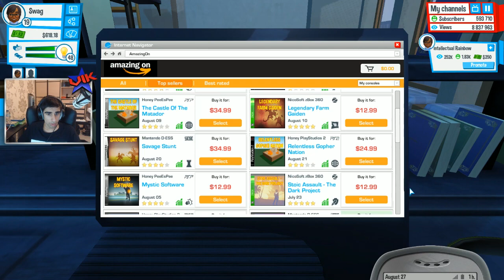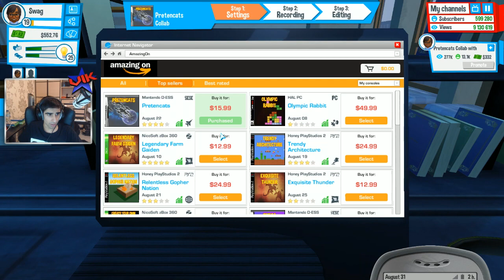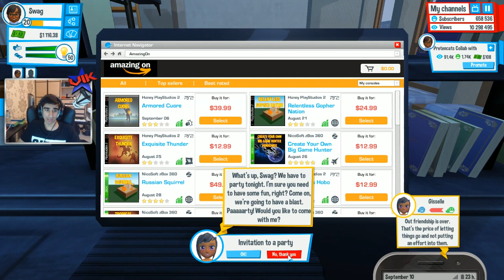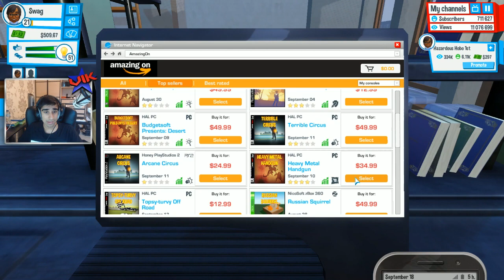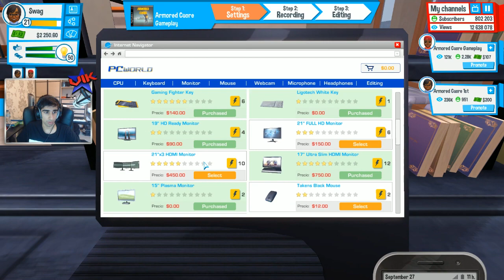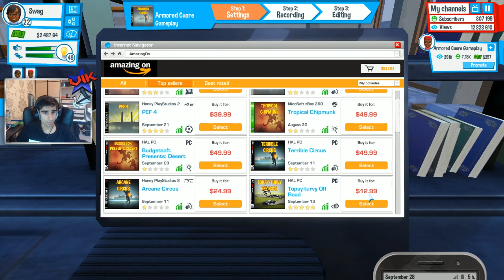ONE MILLION SUBSCRIBERS! - YouTubers Life #7 with Vikkstar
I play YouTubers Life. A YouTube Simulator. I hope you enjoy!